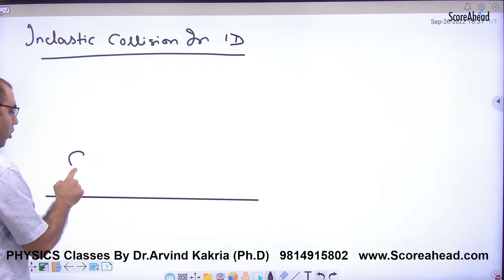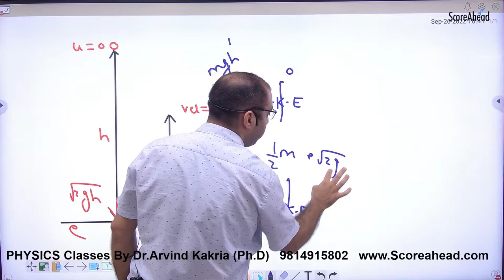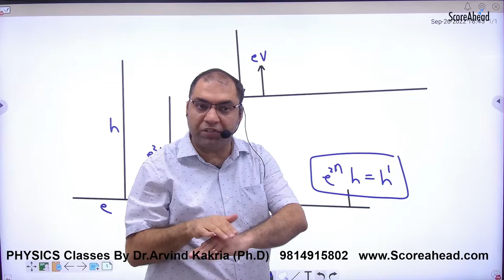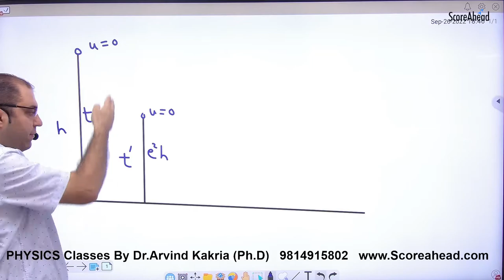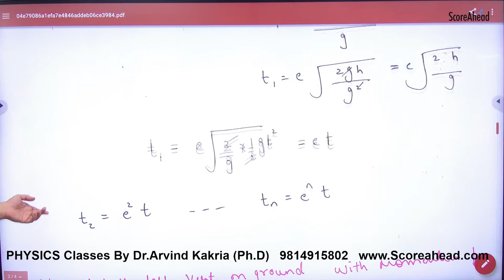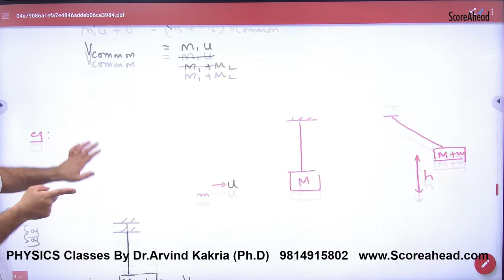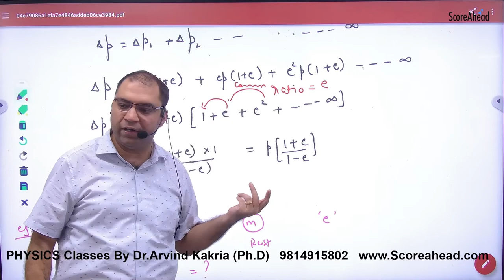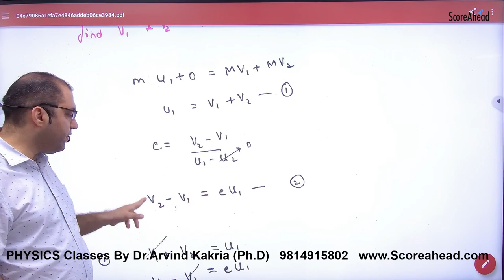142 Inelastic Collsion in One Dimension